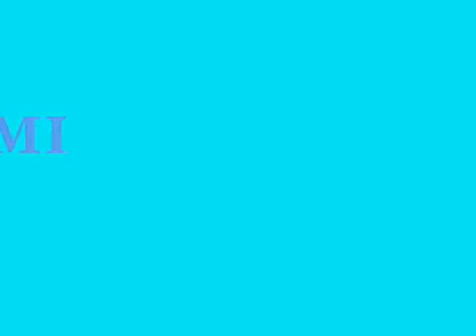wine up pon mi....di pyro ,genuwin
hot music 2011